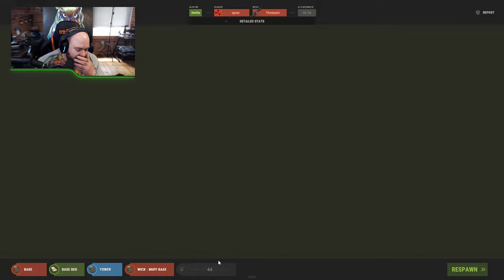Rust - Surviving all month day 15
PC Specs :
ryzen 7 5300 cpu
amd 6700 gpu
32gb ram
crucial p3 m.2 ssd
Asrock b450M-HDV motherboard